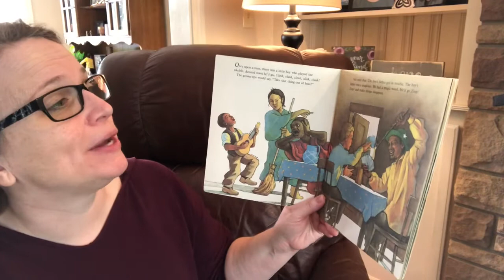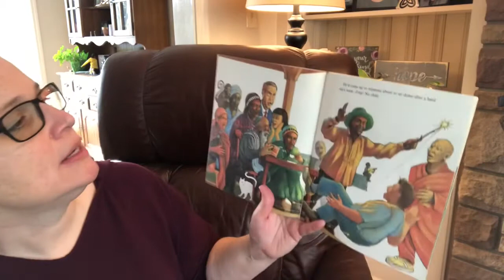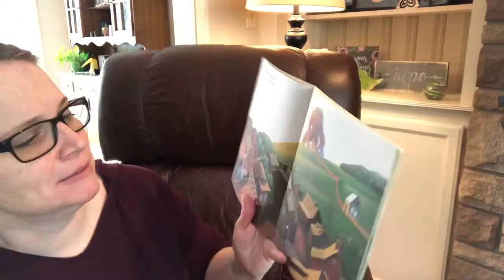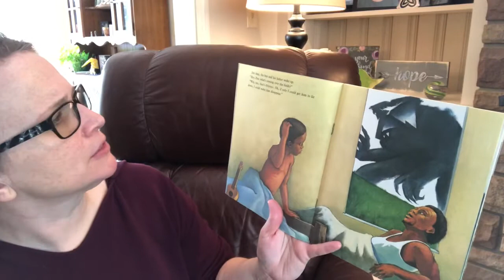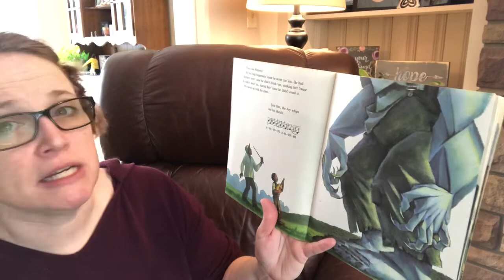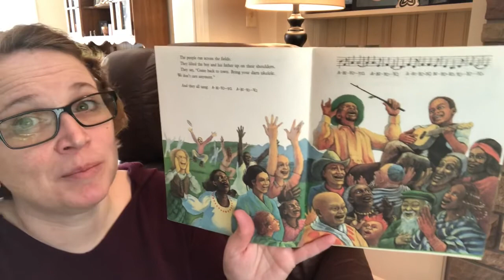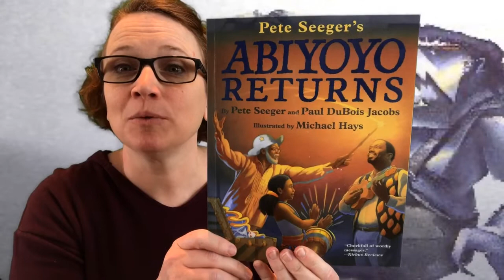Gathering with Gilles (Story Time Tuesday)